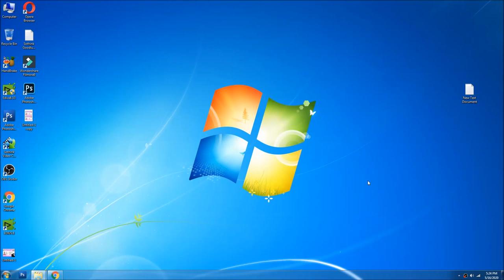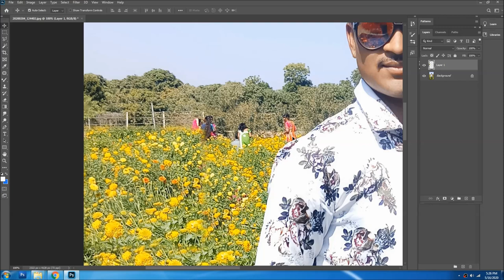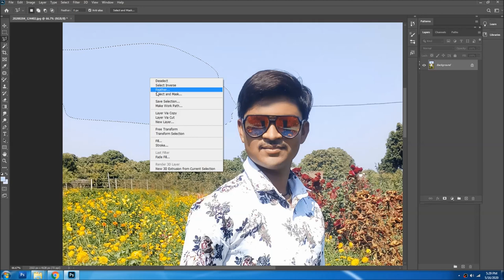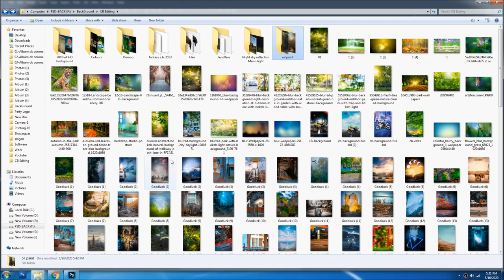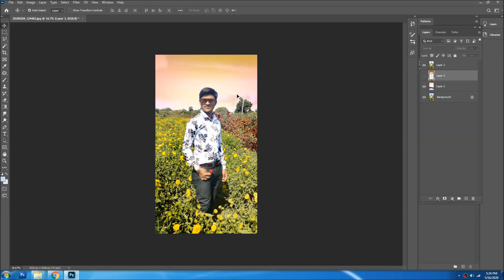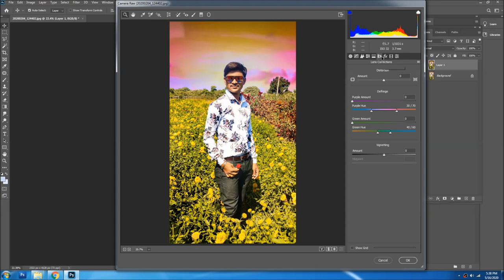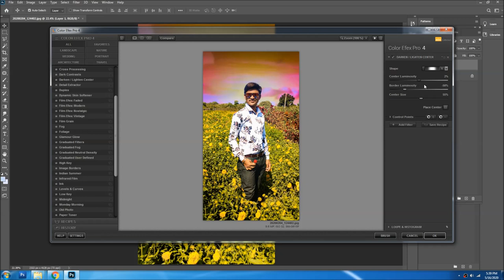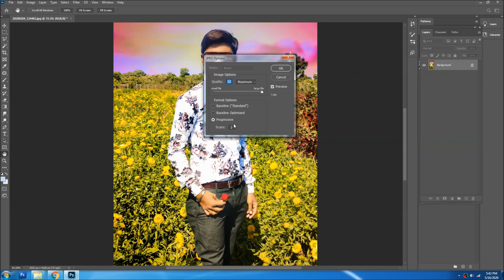Photoshop Tutorial| How to edit flower Photo | Photoshop CC 2020 | Goodluck Studio Official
Best background change tutorial ||Cb Editing in Photoshop CC 2020 Goodluck Studio Official

How to Quickly Retouch Skin in Adobe Photoshop CC 2020,Best Outdoor Photo Editing For Boys | Adobe Photoshop Tutorial,Adobe Photoshop,
how to edit portraits in photoshop,photoshop editing tips

Goodluckstudio official
Goodluck Studio
photo Editing
Photo retouching

photoshop editing

Amit editz

photoshop tutorial

image retouching

photo retouching

2020 photoshop photo editing

photo editing

photoshop

photoshop manipulation

Vision behind this YouTube channel is to share knowledge about Latest Technology, News, YouTube Tips, Facebook Tips, Social Media, Earning Money Online, Helpful Videos, Gadgets Review and much more in HINDI-GUJRATI language so that people of my country can be aware and connect easily with Technology.